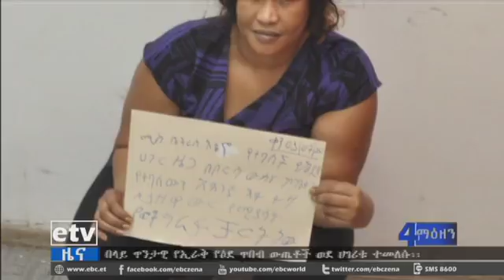EBC ፖሊስ በ1ዐ ወር ውስጥ ወደ ኢትዮጵያ ሊገባ ሲል 1ዐ4.6 ግራም ኮኬይን በቁጥጥር ስር ማዋሉን አስታወቀ፡፡